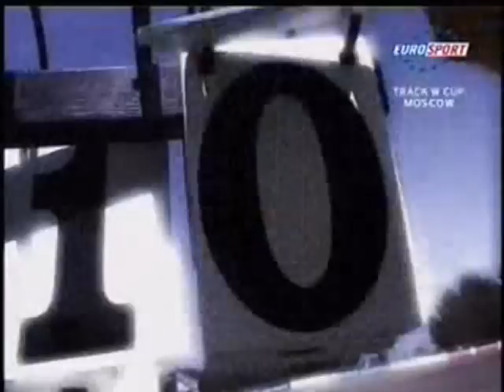Ruban Sergey vs Bаuge Gregory Sprint Finals. World Cup Moscow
The results of my career on a track:
• 1998 – 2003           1place Ukrainian Championships in Team sprint and Sprint
• 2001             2place Team  sprint  (World Cup in Poland)
• 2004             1place Keirin European Championships in Spain(Omnium)
• 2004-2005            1place Keirin World Cup
              1place Sprint World Cup
              3place Team Sprint  World Cup
• 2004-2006, 2008   1place in Sprint ,Team Sprint , Keirin (Russian Championships)
                ( recordsman  Russian Federation)
• 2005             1place Sprint European Championships(Omnium)
              3place   Omnium  European  Championships
•       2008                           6 place WORLD CHAMPIONSHIPS (MANCHESTER)

In 2004 – 2015  participated in preparation :
• 2004 – 2008                Natalia Tsilinskaya (Belarus,8 World champion in sprint)
• 2004 – 2008                Simonа  Krupetskajte ( Litueniya ,world  recordsman  )
• 2004 – 2008                Svetlana Grankovskaya  (Russia,4 World champion in sprint )
                               before Olympic games in Greece where they have occupied 3 and 4 place
•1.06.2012 – 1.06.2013        Coach national team of Bahrain.
•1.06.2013 – 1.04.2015        Coach national team Belarusia
                                         Results my coach work  in 2013 – 2015 :
• 7 National records in team sprint men
• Bronze medal in Keirin on a Track Europian championship 2013 (junior,man- Novik )
• 1 National record in 500 m – women(junior)
• 2 National records in team sprint – women (junior)
• National records in 250 m flying lap (women omnium)
2 place     C1    Omnium W   Sharakova Tatsiana   Memorial of Otmar Malecek
3 place     C1    Omnium W  Sharakova Tatsiana Cottbuser Nächte GER